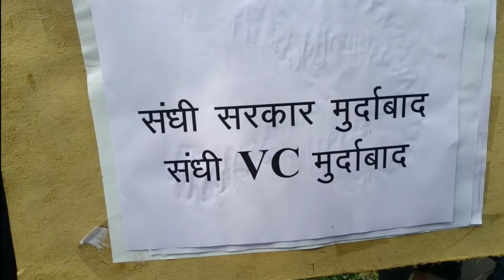AMU hai tayyar Against Bhagwa Gunde|Watan na bech dena|Full Video| Protest March II Day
Ye hai Students Ki power AMU ke 32,000 Students Ek sath hue RSS bhagwa gunde ke khilaf aur BJP gunde jo hai unke khilaf sath me AMU ke sare staffs bhi aur Desh ki 8 Universities bhi sath ayi Ab gunda gardi nahi chalegi...
Bewajah student's  ke upar attyachar media wale tak mil kar jhuti afwah logo tak faila rahe h sharam ani chahiye log dekhte h news ki kuch desh k bare me jankari mile lekin jhuti chize dikha kar desh ko gumnam karti hai media sharam ani chahiye Shame On media..
ZYADA SE ZYADA LOGO KO SHARE KARKE DIKHA DE JAB HINDU MUSLIM EK HOTA HAI TO KISI KI SAZISH KUCH NU KAR SAKTI..